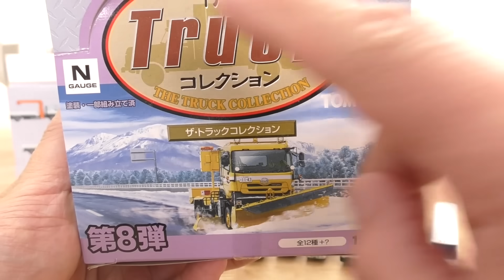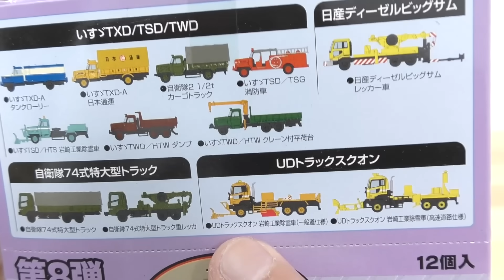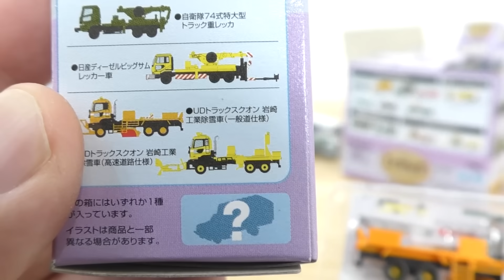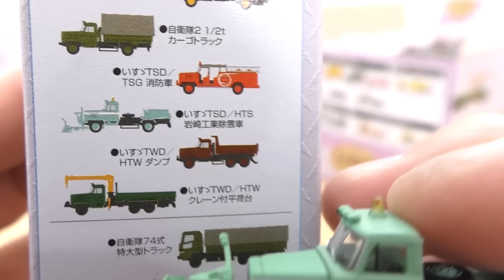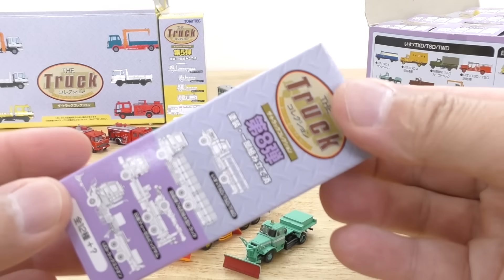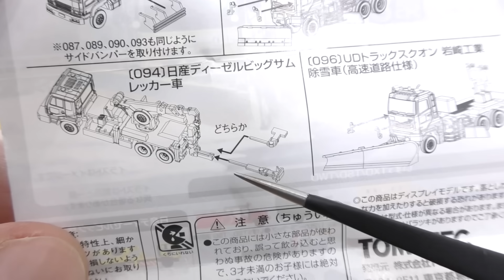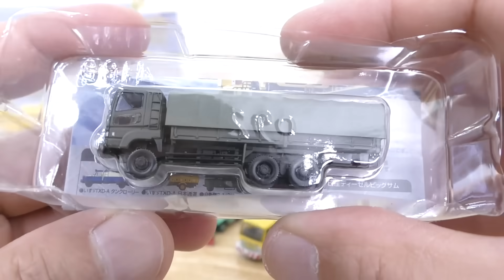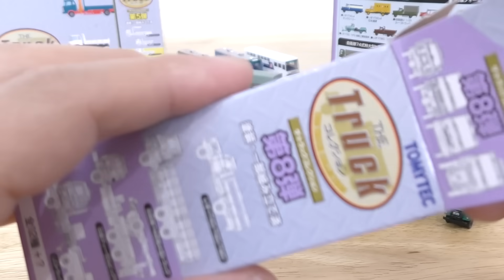トラックコレクション第８弾！除雪車、自衛隊トラック、いすゞ ボンネットトラックなどをラインナップ！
ザ・トラックコレクション第8弾！ラインナップは、除雪車、自衛隊トラック、いすゞ ボンネットトラックなどになります。
2013年1月発売。１台の定価は各800円(税抜)になります。新品では購入できなかったので、中古で購入した商品です。
サイズは全て150/1スケールで、Nゲージの情景に使ったり、ジオラマに使うプラスチック製の観賞用の模型になります。

00:00　オープニング（建設機械コレクション Vol.2 、Vol.1）
00:29　ラインナップ、価格
01:52　 UDトラックスクオン 岩崎工業除雪車　(高速道路仕様)
03:29　UDトラックスクオン 岩崎工業除雪車(一般道仕様)
04:48　いすゞTSD/HTS 岩崎工業除雪車
05:35　日産ディーゼルビッグサム レッカー車
06:51　自衛隊 74式特大型トラック重レッカ
07:48　自衛隊 74式特大型トラック
08:27　自衛隊 2 1/2tカーゴトラック
09:36　いすゞTWD/HTW クレーン付平荷台
10:25　いすゞTXD-A 日本通運
11:50　いすゞTSD/TSG 消防車
13:19　いすゞTXD-A タンクローリー
14:00　いすゞTWD/HTW ダンプ

グッド評価もよろしくお願い致しますm(_ _)m